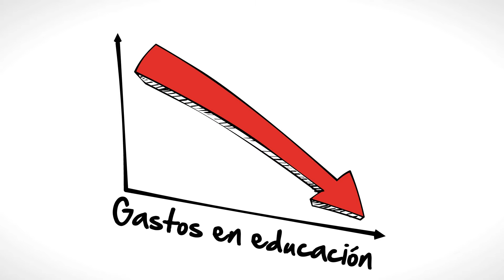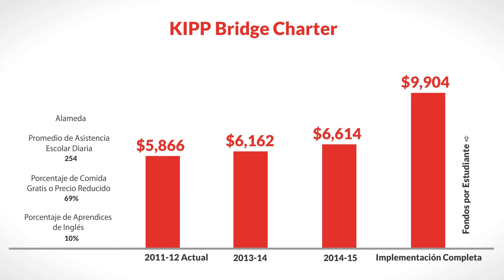LCFF for KIPP Bridge Charter